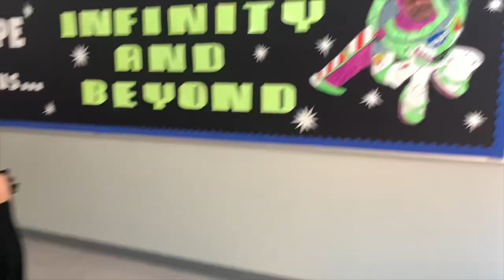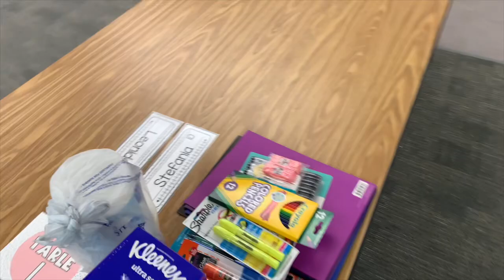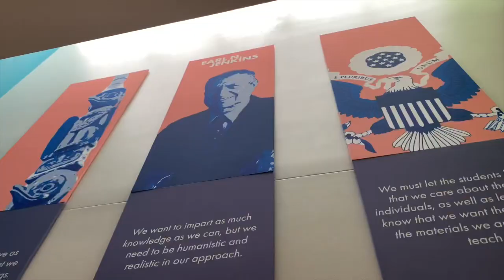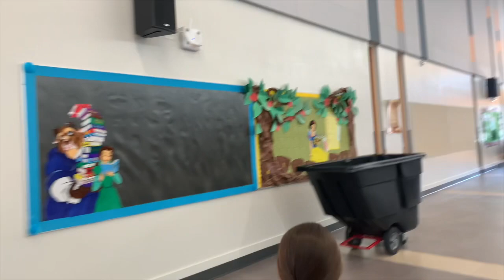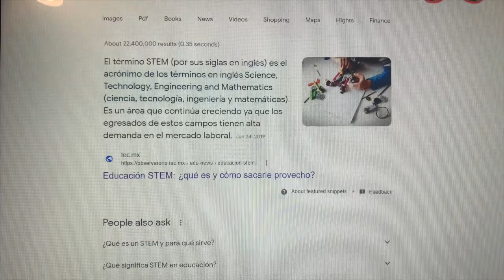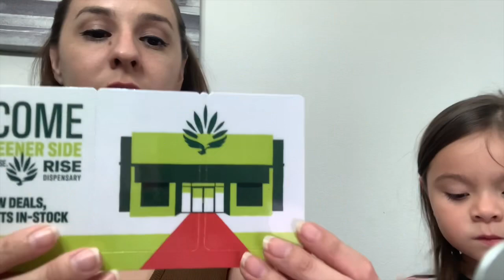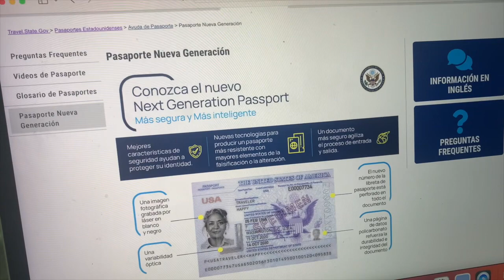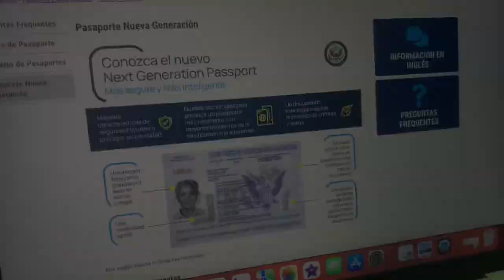Así son las escuelas en Estados unidos |Nuevo pasaporte estadounidense | Luis Miguel en Argentina